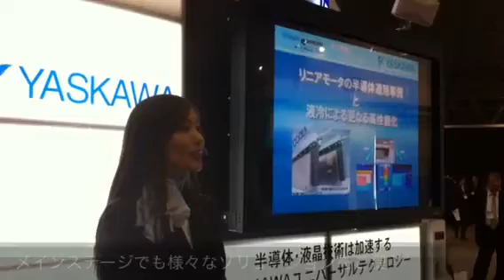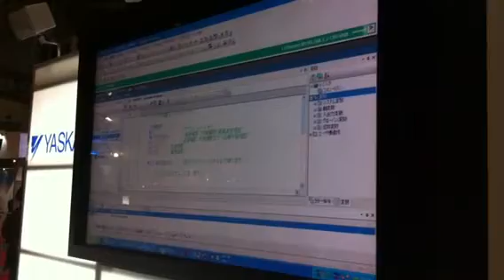【安川電機】セミコン速報（音声付）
二日目までのダイジェスト映像です。幕張メッセは天気が回復しております。是非会場におこし下さい。